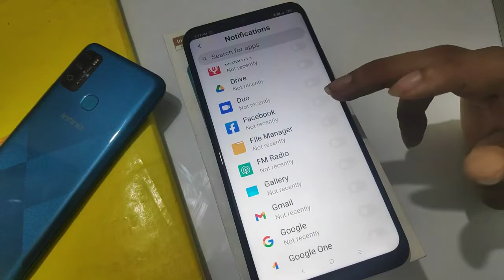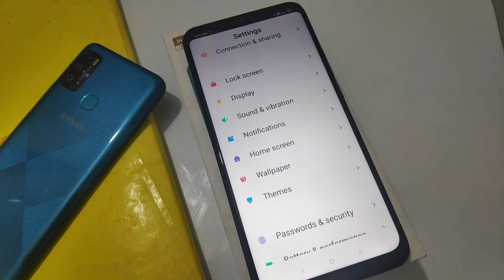Redmi 9 turn off notification settings, Android mobile notification band kaise kare